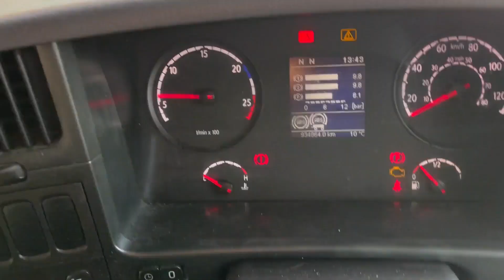2013 SCANIA P420 For Sale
2013 SCANIA P420 6X2 IMMACULATE CAB LOW KMS FITTED IMMACULATE 2013 EVO EQUIPMENT LONG TEST DIRECT FROM WORK AT A PRESTIGE FLEET WELL MAINTAINED